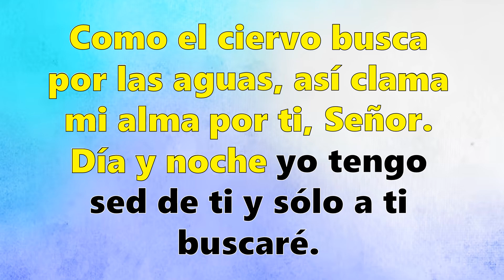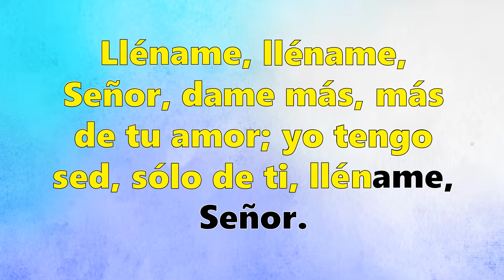Himno 471 Lléname, Señor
Himno No 471 "Lléname, Señor"
Arreglo: Obed Valencia Lozada, 2001